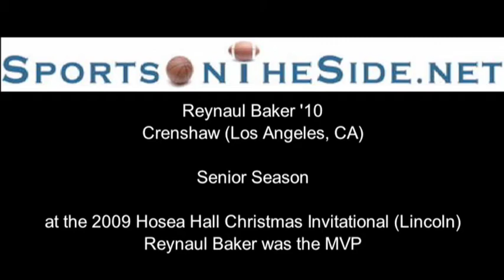Reynaul Baker '10 Crenshaw Senior, 2009 Hosea Hall Christmas Invitational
Baker was the MVP of the 2009 Hosea Hall Christmas Invitational at Lincoln (San Diego, CA).

College:  Cal State Bakersfield

See more videos at SportsOnTheSide.net